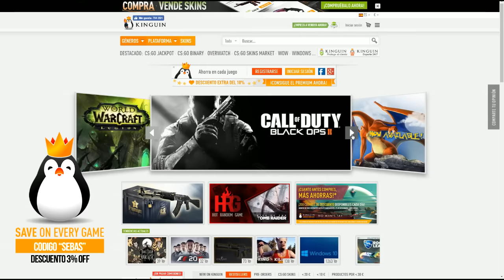TOP PACK OPENING DEL AÑO!!!! BEST PACK OPENING OF THE YEAR FIFA